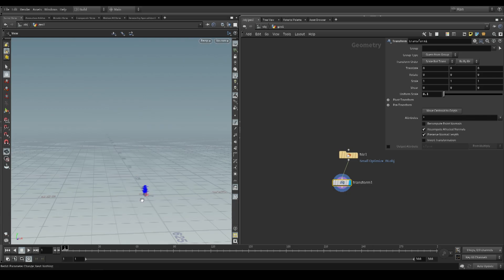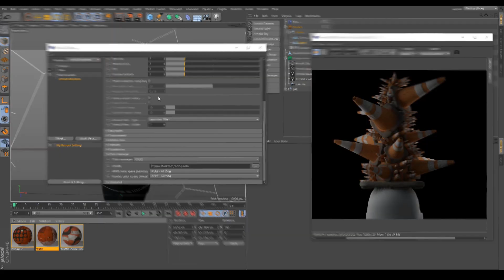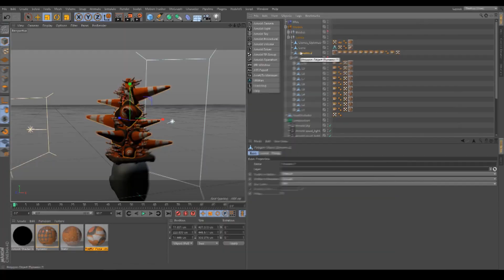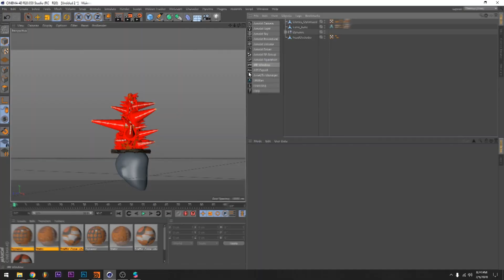Cone Hat With Physics - Spark AR + Cinema 4D + Houdini Timelapse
Track by: Downtime - love!

If you're interested in learning how to make something like this, I've posted a tutorial over here on how  to make these.

A quick timelapse video showing my workflow from Cinema 4D to Houdini to Spark AR.
I used Cinema 4D to setup the basic scene at the begining and also for rendering the baked textures as well.Since it's important to optimize your meshes on mobile for realtime, I used Houdini to do some really quick optimization like deleting out of sight geometry and fusing vertices.
The total polycount for the entire model came upto near 15k polygons (30k tris). For the final part in Cinema 4D, I rendered out the baked textures using Arnold Renderer. Its not neceassry to use Cinema4D as the techniques I use can be done in other 3D apllications like Blender, Maya, Houdini, etc.

Initial Setup: (0:00)
Optimizing geometry: (0:35)
Texture Bake - Stage 1: (0:52)
Rigging & Skinning: (1:17)
Prepping for 2nd bake: (1:41)
Texture Bake - Stage 2: (2:21)
Importing to Spark AR: (2:42)
Setting up Physics: (3:24)
Outro: (3:56)